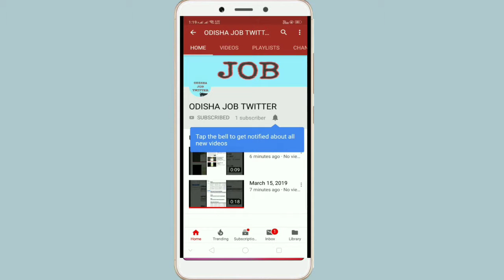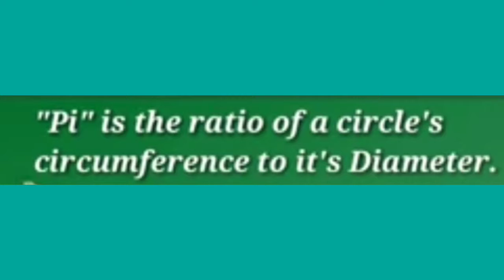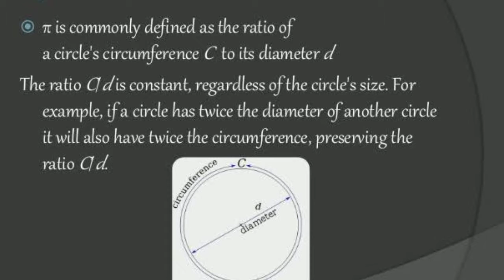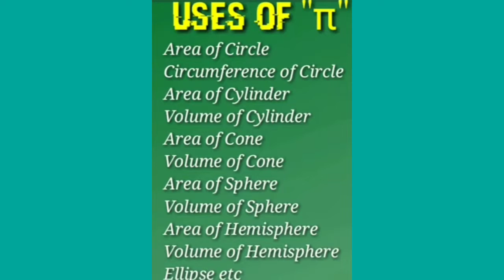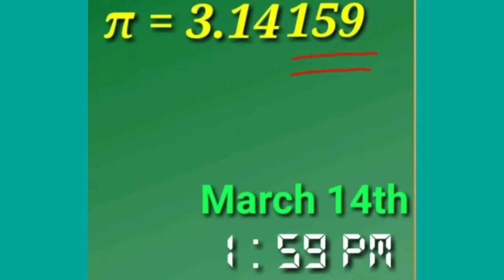Pi ର ବ୍ୟବହାର କେମିତି ହେଲା । Math test । Pi ର ସୃଷ୍ଟି